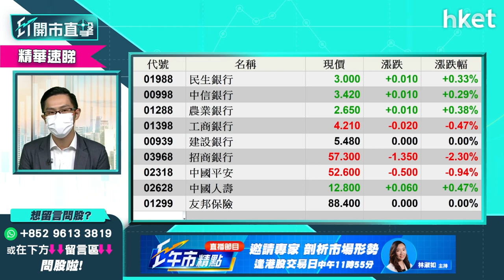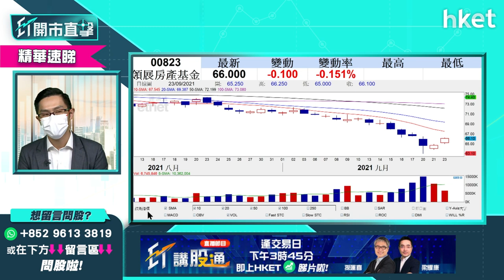【ET開市直擊】（精華）50萬本金買收息股想每月收息幾千有冇可能？答案是......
港股市況疲弱，散戶投資者開始留意優質收息股。有散戶投資者留言提問，指自己有本金50萬元，想買穩陣收息股每月收息幾千，有何收息股可以選擇。中薇證券研究部董事黃偉豪（Ravi）這樣建議，立即點擊收看／收聽。

Time code

00:00 - 港股焦點速覽
00:54 - 加息路綫圖明確　美股再上衝
02:33 - 美股升幅已補周初裂口　調整已完
05:59 - 港股上日走勢總結＋北水盤路
06:58 - 港股走勢點睇　北水沽貨啟示
09:28 - 恒大（03333）破產並非無可能？
12:30 - 內房股 vs 物管股　誰更值搏？
13:47 - 小米（01810）手機再出新系列　利好有限
16:13 - 港股越跌可越買實力藍籌收息股有何選擇？
18:48 - 股票分析：理文化工（00746）前景點睇？
20:57 - 股票分析：藥明生物（02269）前景點睇？
22:48 - 股票分析：復星醫藥（02196）前景點睇？
24:53 - 港股開市前市況速報
27:12 - ET個股推介：中移動（00941）
28:25 - 新股IPO：譚仔（02217）認購得過嗎？
30:57 - 保誠發新股 vs 富衛美國上市　利好保險股嗎
32:34 - 股票分析：京能清潔能源（00579）可以買入嗎？
33:58 - 股票分析：贛鋒鋰業（01772）可以加注嗎？
35:23 - 股票分析：中國電力（02380）vs　華能國際（00902）
36:56 - 股票分析：銀娛（00027）前景點睇？
39:23 - 如何看內地經濟政策對股市影響
41:17 - 航運股見頂未？東方海外（00316）、中遠海控（01919）vs 太平洋航運（02343）
40:39 - 美股分析：納指三倍看好ETF（TQQQ.US）前景點睇？
45:31 -  美股分析：SoFi （SOFI.US）前景點睇？
46:29 - 市況弱月供股票是好選擇？
48:55 - 股票分析：永達汽車（03669）前景點睇？
49:59 - 港股開市後早段市況速報
53:12  - 財經日誌提提你